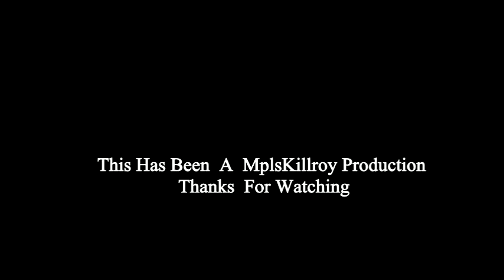Hummer "MATTRACKS" DUALLY MOD on RC Savage xss 3 of 3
Hummer "MATTRACKS" DUALLY MOD on RC Savage xss  with Skis on HPI Savage X SS running around on the pond in the snow Hero2 GoPro First successful test drive